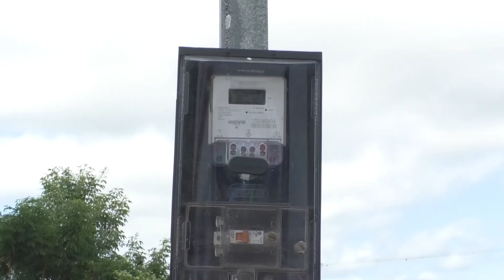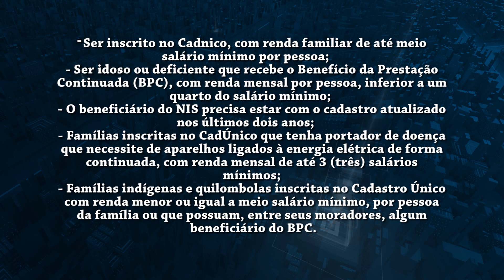EM BRAGANÇA CERCA DE 17 MIL PESSOAS TÊM DIREITO À TARIFA SOCIAL DE ENERGIA ELÉTRICA